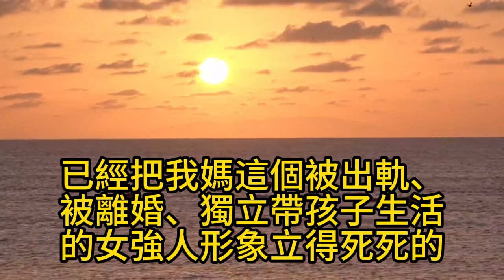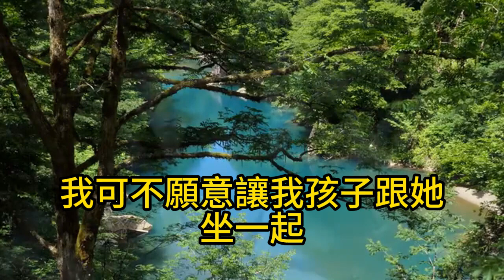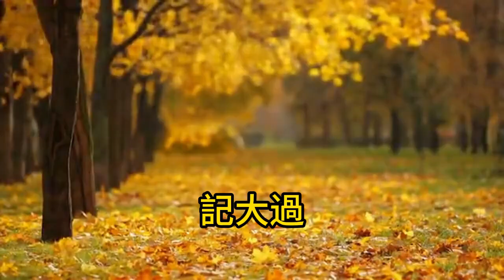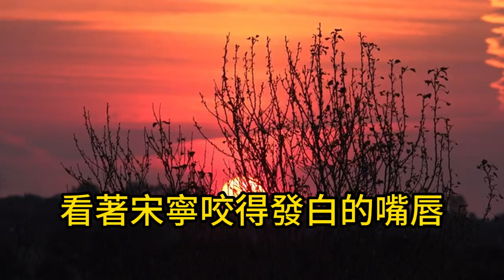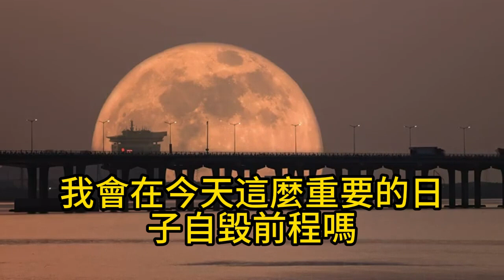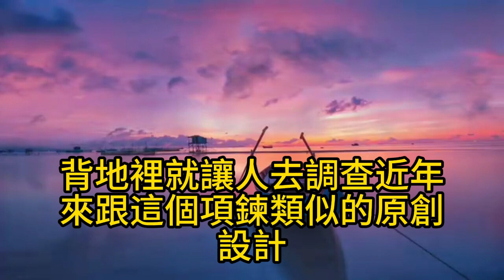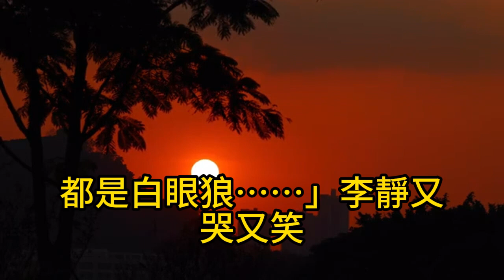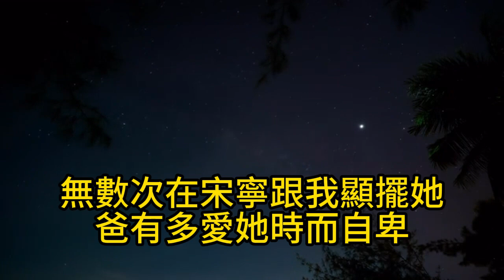我一出生 奶奶要摔死我，罵我賠錢貨養了也白養，我爸更是離婚拋妻棄子，十八年後我高考全市狀元，我爸卻強拉我認祖歸宗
►播放列表👉：
👉老公約我談離婚，不料高架路上車禍身亡，小三上門企圖爭奪遺產，我卻拿出一疊照片，法庭上她當場傻了眼

👉出差三天老公出軌，帶著小三酒店承歡，不料被掃黃警察抓個正著，打電話求我來撈，我一句話叫他徹底傻眼

👉小三摔下樓梯流產，老公將我告上法庭，汙蔑我婚變殺人，直到我拿出一段視頻，氣得他倆當庭狗咬狗

👉老公見情人出車禍，搶救時我拔他氧氣管，死後婆婆帶私生子分錢，不料我早已設局，讓他們一分都拿不到